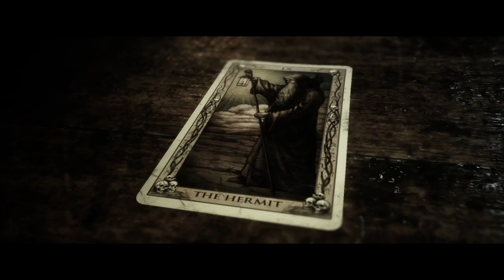THE QUARRY Walkthrough Part-8 (HINDI + ENGLISH)